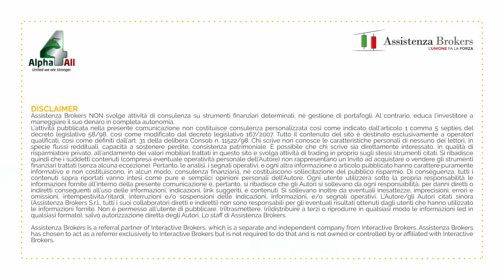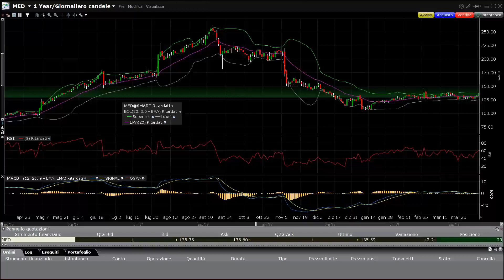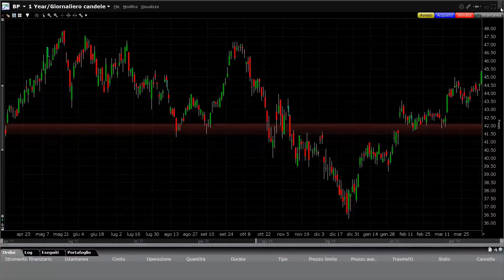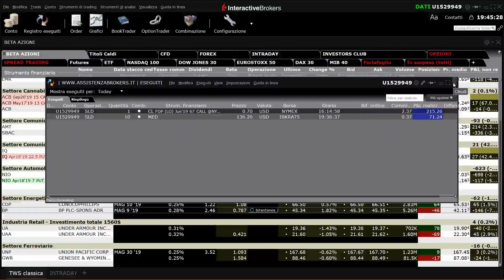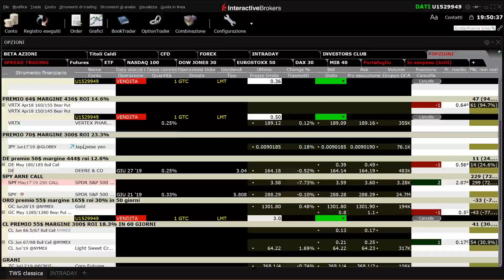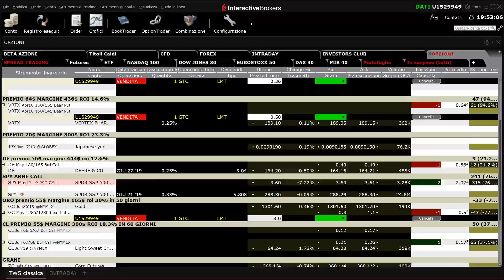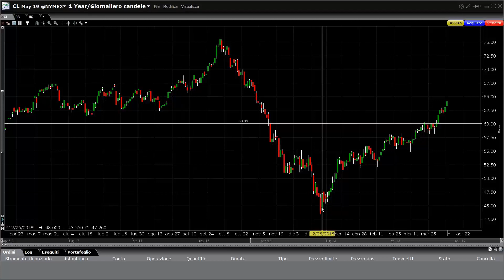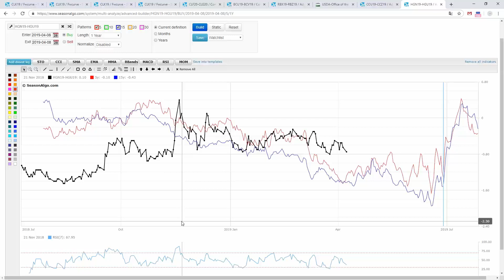Petrolio e mercati finanziari - Trading Room con Alpha4All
CLICCA SUL LINK PER ISCRIVERTI E PER ACCEDERE AI NUOVI CONTENUTI Periodo caldo per gli earnings, cominciamo a snellire il portafoglio prendendo profitto sulla posizione di MED che abbiamo nella parte azioni. Nuove opportunità per il nostro Mandrake lo spread tra S&P e Nasdaq che presenta anche una divergenza tecnica.

Passando al settore petrolifero vediamo che BR continua la strada verso il rialzo. Ho il secondo derivato del petrolio ha una stagionalità che inizia verso metà estate. Ci aiutiamo anche con le FWCurves di Seasonalgo per sfruttare al meglio i movimenti tra Contango e Backwardation.

Passando ai possibili spread abbiamo visto opportunità differenti sul CL su BC e su RB

Data registrazione: 8 Aprile 2019

È un tirocinio sui mercati finanziari. Grazie al confronto tra i nostri Trader e tutta la nostra community di investitori, operiamo costantemente a mercati aperti, in diretta sul nostro conto reale.
Tramite la pratica, il nostro obiettivo è fare imparare per osmosi la nostra clientela così da renderla indipendente e gestirsi in autonomia i propri risparmi.

Ho poco tempo:
Non c’è problema, anzi, preferiamo un target di cliente con poco tempo a disposizione perché vogliamo dimostrarti che anche chi fa tutt’altro nella vita può portare avanti questo tipo di attività.
Inoltre, qualora non fossi presente ad una puntata, tutto ciò che pubblichiamo viene prontamente registrato e descritto in dettaglio per dare a tutti l’opportunità di seguirci.

Non riesco a comprendere alcuni argomenti:
Possiamo capire, questo è un percorso pratico. Prima di arrivare qui, puoi consultare gli altri nostri programmi che ti forniranno dei binari chiari e precisi da seguire ed arrivare preparato a lavorare insieme al nostro gruppo.
Più tu diventerai bravo e più noi avremo due occhi in più con cui confrontarci. E’ quindi nostro diretto interesse renderti operativo nel minor tempo possibile. Scopri tutti i nostri servizi!
In collaborazione con Alpha4All